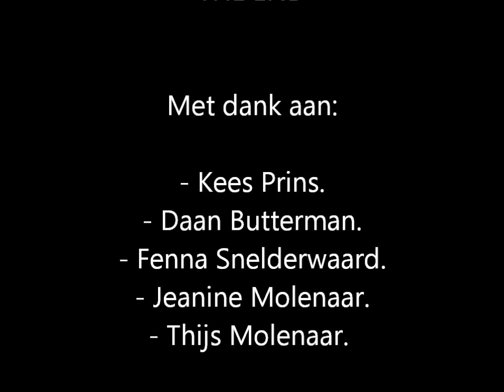Film De Gelukvinder - Daan, Kees, Fenna & Jeanine 3A.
We hebben een stukje van 3 bladzijden 'verfilmd' uit het boek De Gelukvinder voor een nederlands project.